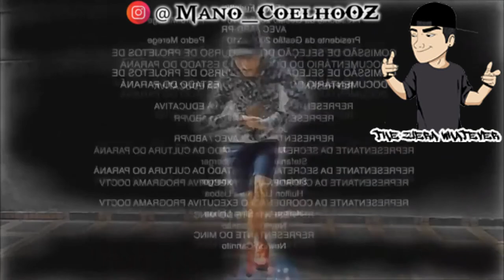Amor me Manda um video Sexy (Meme)